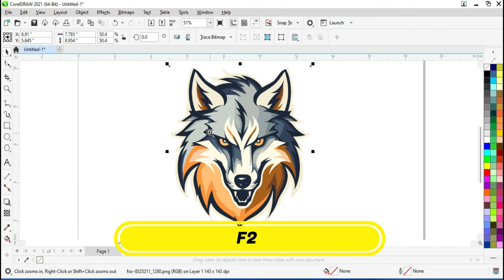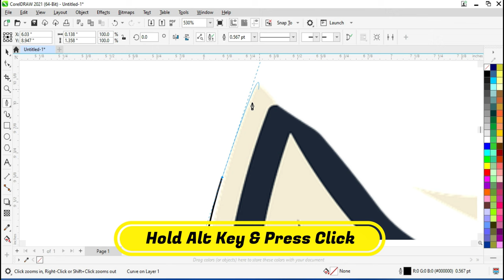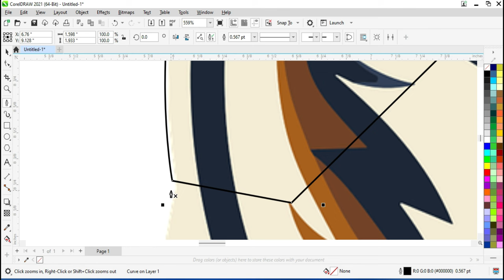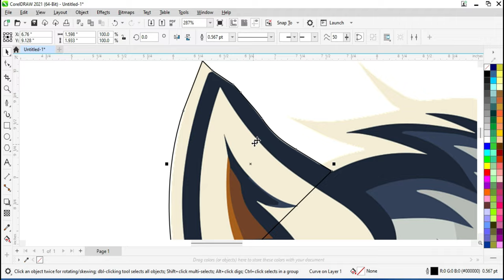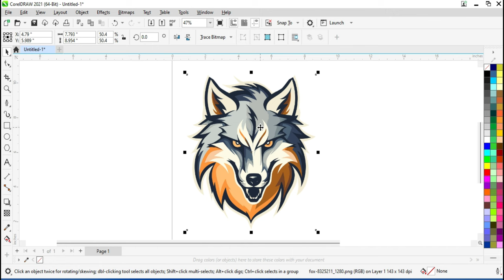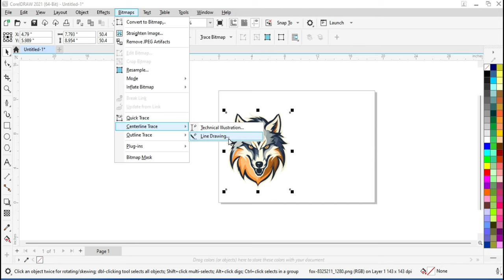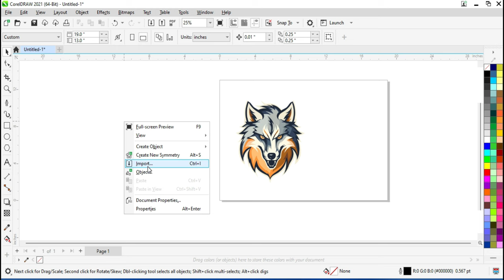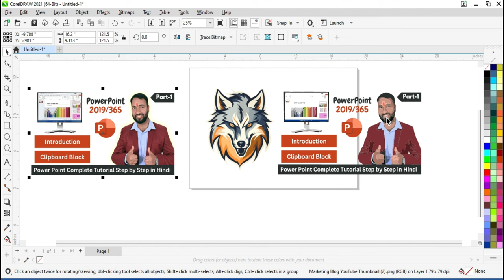How to Trace image in CorelDraw 2021 |Trace karne ka sahi tarika | CorelDraw Tracing all Option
How to Trace image in CorelDraw 2021 |Trace karne ka sahi tarika | CorelDraw Tracing

You can instantly trace a selected bitmap and use the default settings by choosing Quick Trace from the Trace Bitmap list box, which applies the trace without opening the PowerTRACE dialog box. Alternatively, you can adjust the settings in the PowerTRACE dialog box (shown below). There are six modes that you can choose from, depending on your tracing requirements. The dialog box is divided into two areas. The left side displays a preview of your trace results, while the right side features two option areas Across the top of the dialog box are viewing and zooming tools, and across the bottom are the Undo, Redo, and Reset buttons.

If you have previous experience applying bitmap filter effects in CorelDRAW or Corel PHOTO-PAINT, the PowerTRACE tools will seem like familiar territory. The Settings tab is divided into several key areas, including trace controls and trace options. The Trace result details area (shown below) provides critical information as you adjust the tracing options. The Colors tab includes controls that let you manipulate the color space of the traced results. Follow the tutorial steps below to explore how easily these settings can be applied and modified to produce exactly the tracing results you need.

Time Stamp:
00:00 Introduction
01:03 How to trace any object with the Pen Tool in Corel draw
06:53 How to trace any object & Image with Quick Trace Option in Corel Draw
08:40 How to trace any object & Image with Centerline Trace Option in Corel Draw
10:28 How to trace any object & Image with Outline Trace Option in Corel Draw
10:56 How to trace any object & Image with Line Art Trace Option in Corel Draw
11:31 How to trace any object & Image with Logo Trace Option in Corel Draw
12:22 How to trace any object & Image with Low Quality Imagee Option in Corel Draw